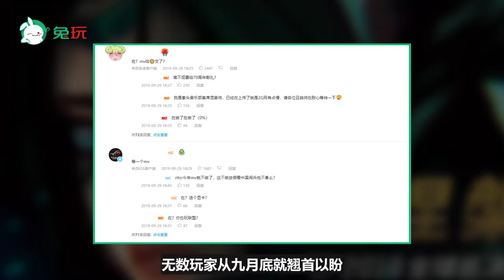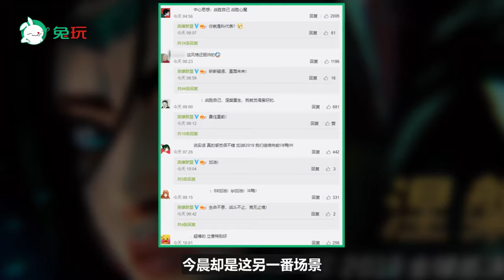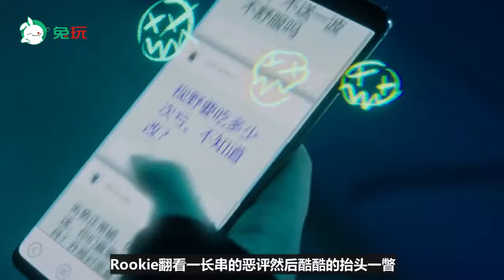突破自我方为涅槃！全新世界赛主题曲细节大盘点